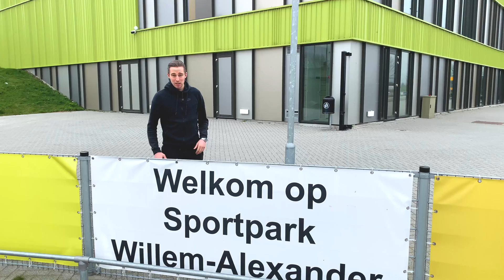Promotiefilmpje teamplayers Stichting sportpark Willem-Alexander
In dit filmpje ziet u waar we als teamplayers stage lopen en hoe het sportpark eruit ziet.